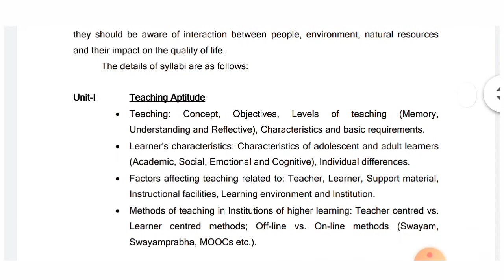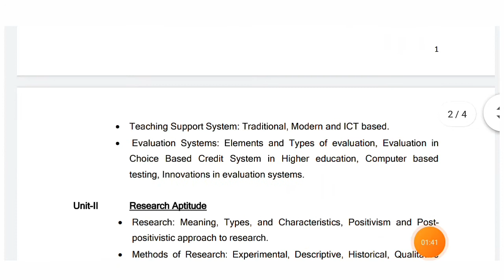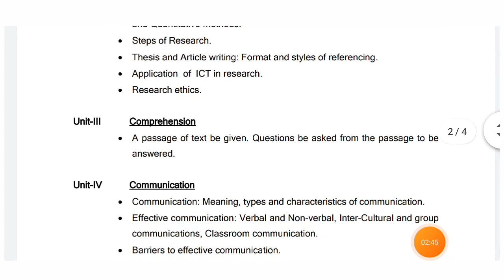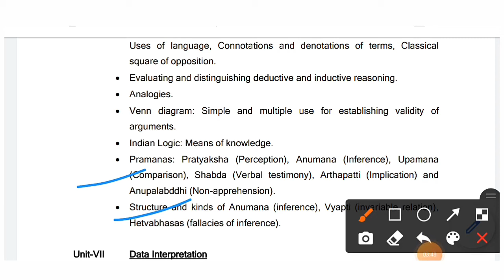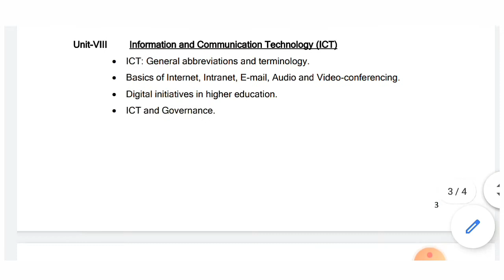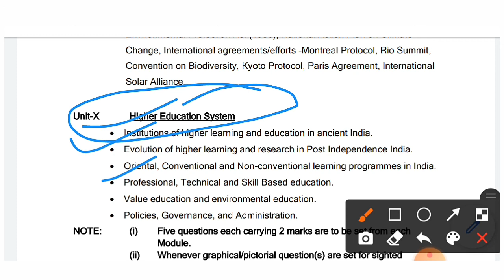Ugc Net Exam 2021Full syllabus PAPER 1|| In Hindi सिलेबस पेपर 1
इस विडियो में हम ugc net सिलेबस पेपर 1 के बारे में विस्तार से बात करेंगें।

in this video we will talk about UGC NET exam 2021 full syllabus in Hindi syllabus  syllabus is divided into 10 parts
 teaching aptitude
 research aptitude
Reading comprehension
communication
 data interpretation
 logical reasoning
 people and Environment and
higher education
 ICT

You Tube :
EDU MUST

general subject paper 1
 full syllabus coverage of paper 1